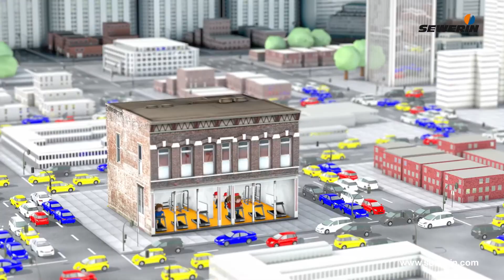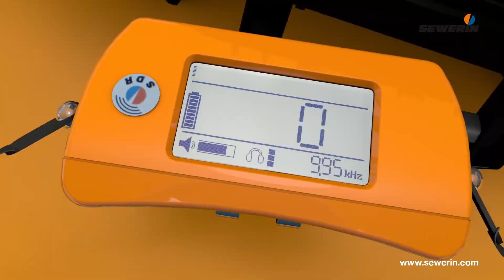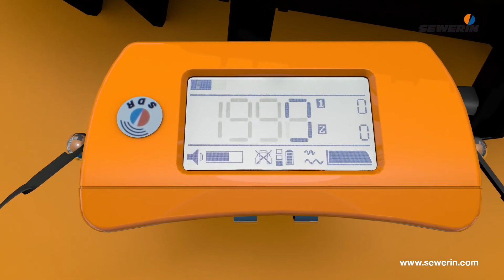Sewerin AQUAPHON AF 50 OG FERROPHON FG 50